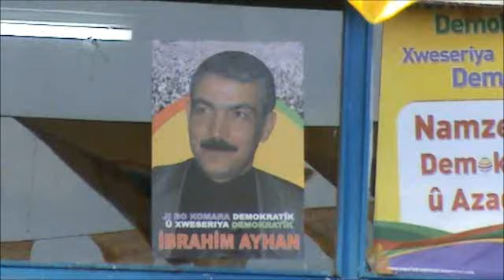İbrahim Ayhan Seçim Brosu Açılışı şanlıurfa urfa1.com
BDP destekli Bağımsız Milletvekili Adayı İbrahim Ayhanın Seçim bürosu Açılışı